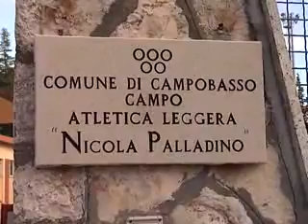ATLETICA IN FERMENTO: DOMANI IL MUSACCHIO A CAMPOBASSO; DOMENICA LA CORRISERNIA